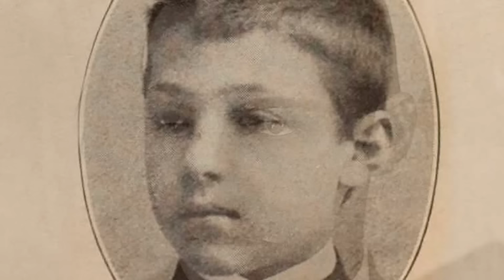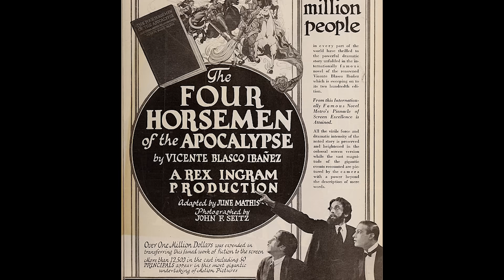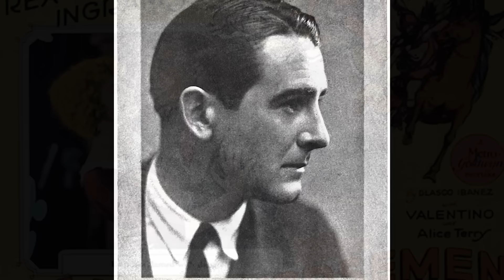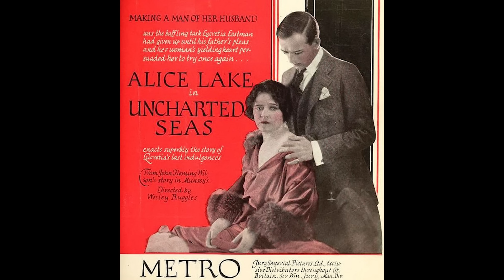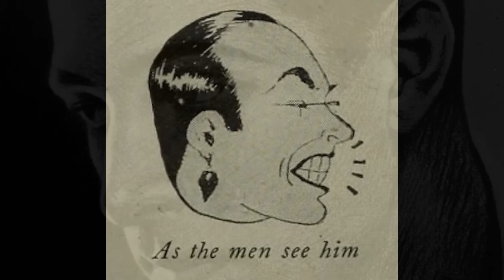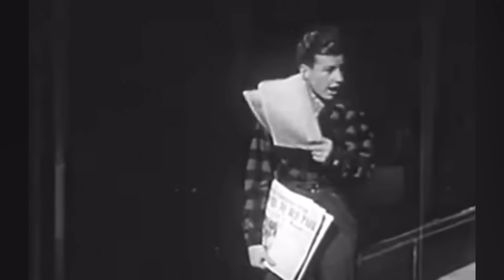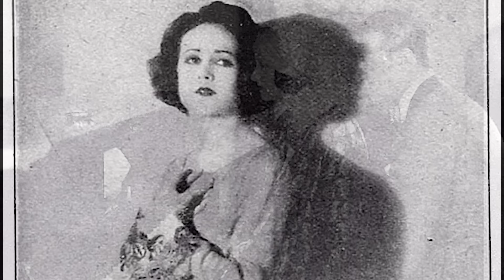"The Great Lover" Was Actually A Horrible Man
For a tragically brief time in the 1920s, Rudolph Valentino romanced the world. The “Latin Lover” was one of the biggest stars on the silver screen—and when his life was cut brutally short at the height of his fame, the fallout was legendary.